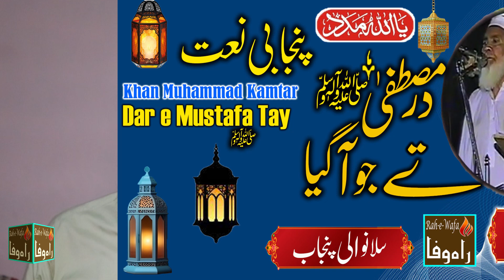Khan Muhammad Kamtar - DAR-E-MUSTAFA TE JO AA GAYA _ S.A.W.W - Sillanwali Distt Sargodha Punjab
Khan Muhammad Kamtar - DAR-E-MUSTAFA TE JO AA GAYA _ S.A.W.W  - Sillanwali Distt Sargodha Punjab Pakistan

khan muhammad kamtar
naats khawan khan muhammad kamtar
naat khawan kamtar khan muhammad
kamtar khan muhammad naat khawan
kamtar khan muhammad
khan muhammad kamtar sahib
khan muhammad kamtar naats
naat by kamtar khan muhammad
kamtar khan muhammad saraiki nazam
naat khan channel 2018 muhammad kamtar naats
khan muhammad kamar
muhammad kamtar
muhammad kamtar bayan
mohammad kamtar naat khawan
naats muhammad kamtar naats
new naats 2018 muhammad kamtar
kamtar